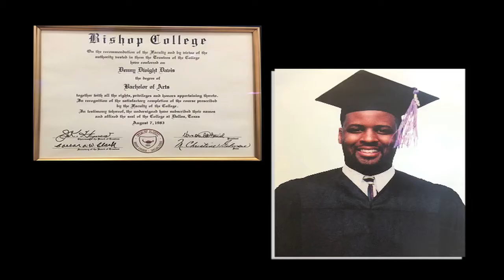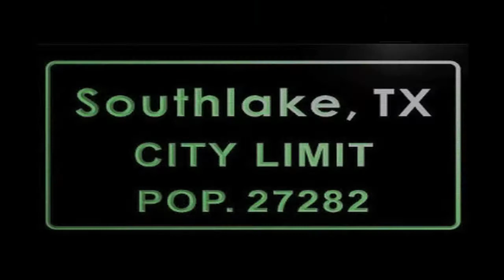Pastor Denny D. Davis reflections from the 25th Anniversary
God's Grace is sufficient.
It is amazing to see how God has brought us to this day. We stop to celebrate the dedication and continuous commitment of our Senior Pastor this year by reflecting on the many years of service and milestones achieved during the journey. We thank God for this moment to celebrate as one family in Christ.